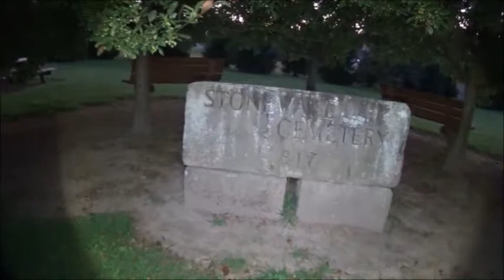Stonewall Cemetery was something different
While investigating the Stonewall cemetery in Fairfield County Ohio. Not all investigations you catch things but it's good to be out with friends.